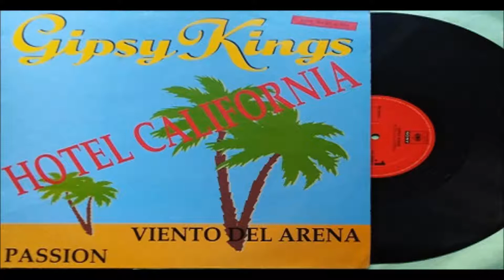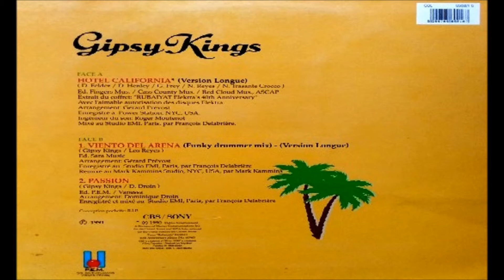Gipsy Kings - Passión (Edición Extendida). en HQ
GIPSY KINGS
L.P. HOTEL CALIFORNIA 1991